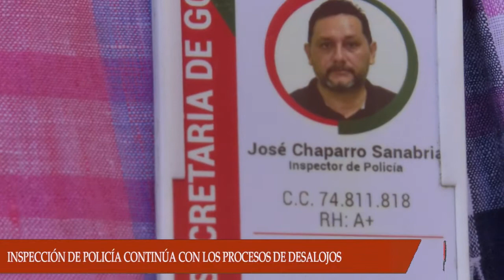INSPECCIÓN DE POLICÍA DE ARAUCA CONTINÚAN CON LOS PROCESO DE DESALOJOS DE TERRENOS